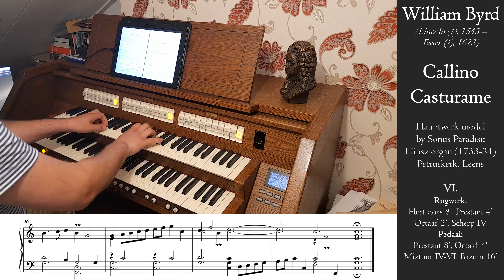Byrd - Callino Casturame - A.A. Hinsz organ, Leens, Hauptwerk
A small set of variations by William Byrd to show some nice colours of the Hinsz organ of Leens, sampled for Hauptwerk by Sonus Paradisi. In the last variation I used the pedals too, not authentic of course.
I always like how music from the early English composers sounds on North German organs. And the stylistic links between Byrd and Sweelinck are very interesting, especially in these variations. And since Sweelinck was important for the first composers of the North German school, like Scheidemann and Scheidt, it feels at home on this organ.